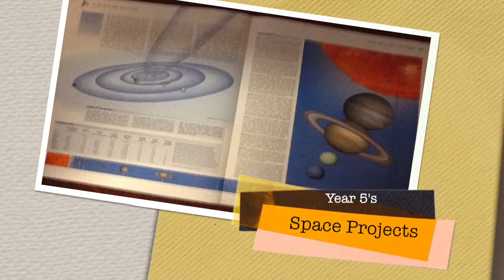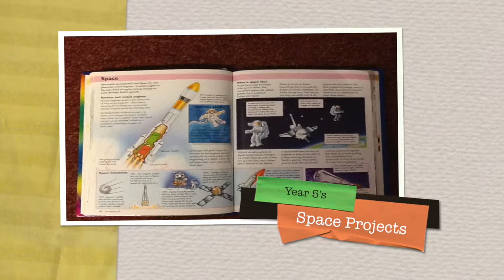5A Space Projects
Here you can watch a video with all of Year 5's space projects! They are 'out of this world'! Thank you to everyone that helped towards them all!